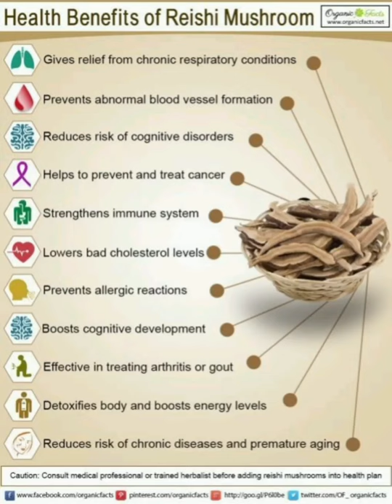Top Health benefits of Reishi mushroom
1. Boost the Immune System
One of the most important effects of the reishi mushroom is that it can boost your immune system (4Trusted Source).

While some details are still uncertain, test-tube studies have shown that reishi can affect the genes in white blood cells, which are critical parts of your immune system.

What’s more, these studies have found that some forms of reishi may alter inflammation pathways in white blood cells (5Trusted Source).

Research in cancer patients has shown that some of the molecules found in the mushroom can increase the activity of a type of white blood cell called natural killer cells (6Trusted Source).

Natural killer cells fight infections and cancer in the body (7Trusted Source).

Another study found that reishi can increase the number of other white blood cells (lymphocytes) in those with colorectal cancer (2Trusted Source).

Although most immune system benefits of reishi mushroom have been seen in those who are ill, some evidence has shown that it can help healthy people, too.

In one study, the fungus improved lymphocyte function, which helps fight infections and cancer, in athletes exposed to stressful conditions (8Trusted Source, 9Trusted Source).

However, other research in healthy adults showed no improvement in immune function or inflammation after 4 weeks of taking reishi extract (10Trusted Source).

Overall, it is clear that reishi impacts white blood cells and immune function. More research is needed to determine the extent of the benefits in the healthy and ill.

2. Anti-Cancer Properties
Many people consume this fungus due to its potential cancer-fighting properties (11, 12Trusted Source).

In fact, one study of over 4,000 breast cancer survivors found that around 59% consumed reishi mushroom (13Trusted Source).

Additionally, several test-tube studies have shown that it can lead to the death of cancer cells (14Trusted Source, 15Trusted Source, 16Trusted Source).

Yet the results of these studies do not necessarily equate to effectiveness in animals or humans.

Some research has investigated if reishi could be beneficial for prostate cancer due to its effects on the hormone testosterone (17, 18Trusted Source).

While one case study showed that molecules found in this mushroom may reverse prostate cancer in humans, a larger follow-up study did not support these findings (19Trusted Source, 20Trusted Source).

Reishi mushroom has also been studied for its role in preventing or fighting colorectal cancer (2Trusted Source, 21Trusted Source).

Some research showed that one year of treatment with reishi decreased the number and size of tumors in the large intestine (21Trusted Source).

What’s more, a detailed report of multiple studies indicated that the mushroom can beneficially affect cancer patients (22Trusted Source).

These benefits included increasing the activity of the body’s white blood cells, which help fight cancer, and improving quality of life in cancer patients.

However, researchers state that reishi should be administered in combination with traditional treatment rather than replacing it (22Trusted Source).

What’s more, many of the studies of reishi mushroom and cancer were not high-quality. Because of this, much more research is needed (11, 23Trusted Source).

3. Could Fight Fatigue and Depression
Reishi’s effects on the immune system are often most emphasized, but it has other potential advantages as well.

These include reduced fatigue and depression, as well as improved quality of life.

One study examined its effects in 132 people with neurasthenia, a poorly defined condition associated with aches, pains, dizziness, headaches and irritability (24Trusted Source).

The researchers found that fatigue was reduced and well-being was improved after 8 weeks of taking the supplements.

Another study found that fatigue was reduced and quality of life was improved after 4 weeks of taking reishi powder in a group of 48 breast cancer survivors (25Trusted Source).

What’s more, the people in the study also experienced less anxiety and depression.

While reishi mushroom may hold promise for people with certain diseases or illnesses, it is not clear if it would benefit those who are otherwise healthy.

4. Heart Health
One 12-week study of 26 people showed that reishi mushroom may increase “good” HDL cholesterol and decrease triglycerides (26Trusted Source).

However, other research in healthy adults showed no improvement in these heart disease risk factors (10Trusted Source).

5. Blood Sugar Control
Several studies have indicated that molecules found in the reishi mushroom can decrease blood sugar in animals (28Trusted Source, 29Trusted Source).

Some preliminary research in humans reported similar findings (30).

6. Antioxidant Status
Antioxidants are molecules that can help prevent damage to your cells (31).

Because of this important function, there is substantial interest in foods and supplements that can enhance antioxidant status in the body.